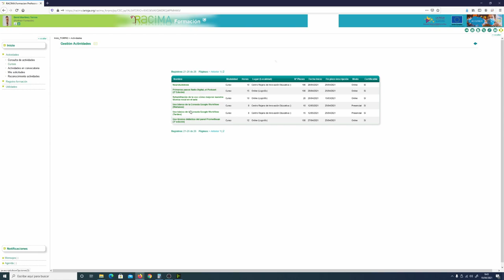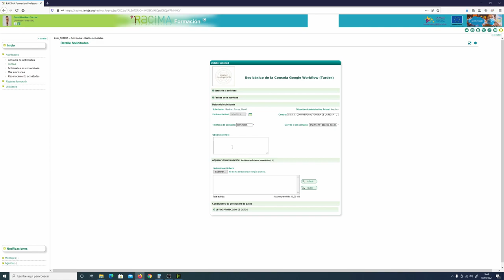Inscripción en cursos de formación a través de Racima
En este vídeo veremos como inscribirnos a los cursos de formación a través de Racima